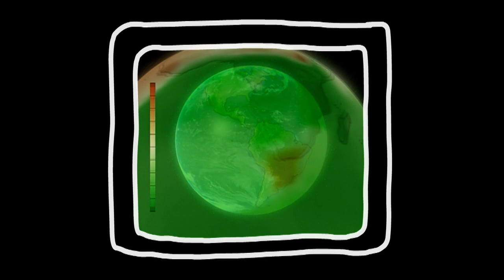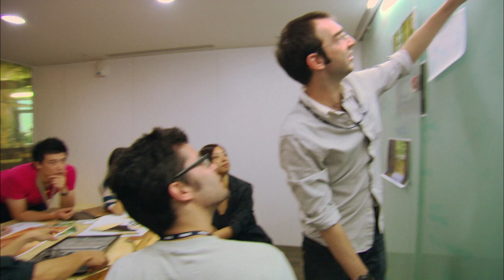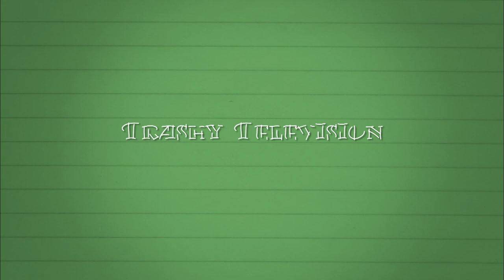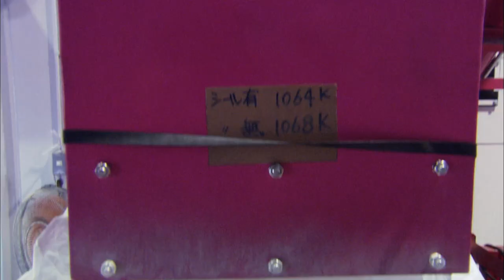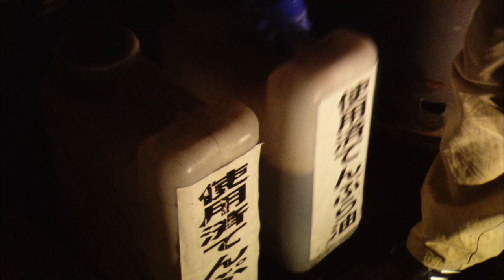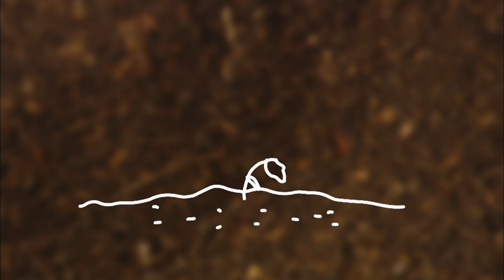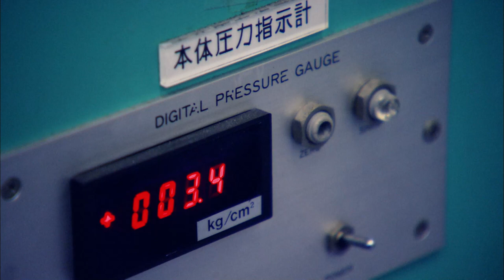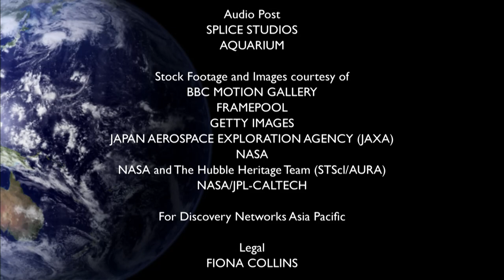Edible Spoons | Craziest Ways to Curb Waste | Changemakers | ENDEVR Documentary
Edible Spoons | Craziest Ways to Curb Waste | Waste Reduction | Changemakers | Business Documentary from 2009

This episode investigates a new satellite that will more accurately chart CO2 emissions; a
computer corporation in Taiwan developing wooden notebooks; an Indian entrepreneur tacking
the plastics mountain by developing edible cutlery; and the ultimate recycling village, high in the
mountains of Japan.

About Changemakers
Had enough of eco-doom and gloom? Taking swimming lessons to cope with the rising sea-levels after climate change? This series looks at some of the weirdest climate change projects emerging from Asia. With its ever-increasing emissions comes the huge threat of climate change.
But Changemakers won’t take no for an answer. They’ve been told that Asia is the problem, with its ever-increasing emissions – but they also know that Asia, with its boundless energy and creativity, can come up with the solutions, too. Scientists and activists across all fields of science and technology are coming up with ideas large and small that all make a difference – and can help inspire others the world over.
ENDEVR explains the world we live in through high-class documentaries, special investigations, explainers videos and animations. We cover topics related to business, economics, geopolitics, social issues and everything in between that we think it’s interesting.